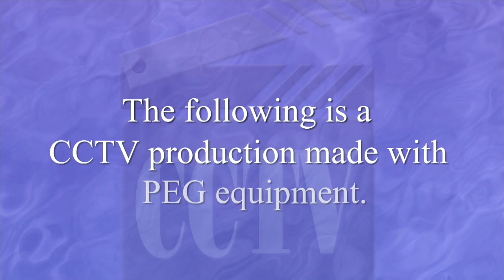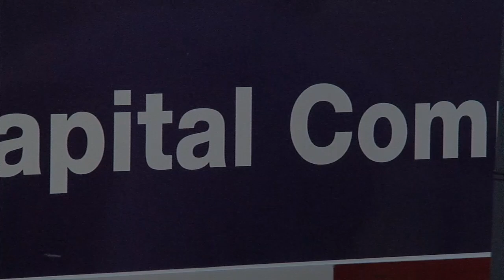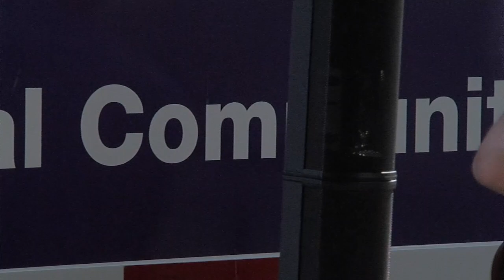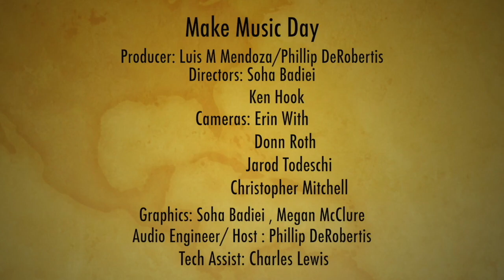Make Music Day - Jayson Selander